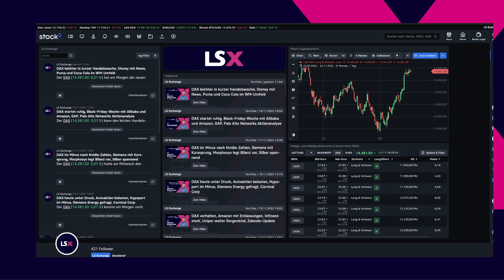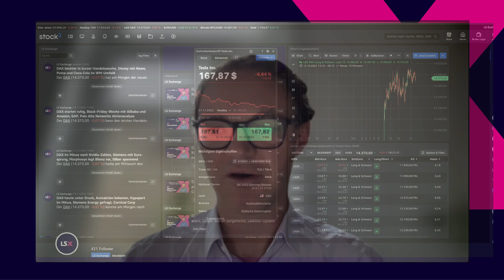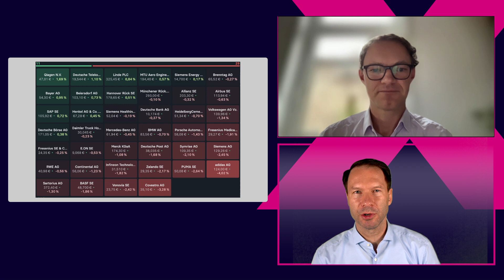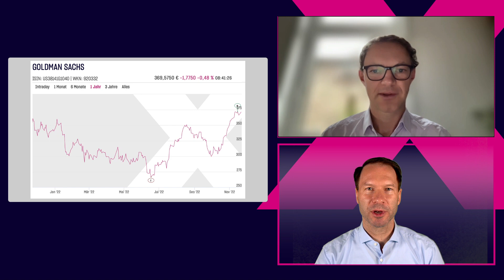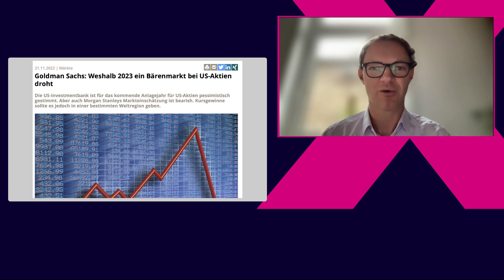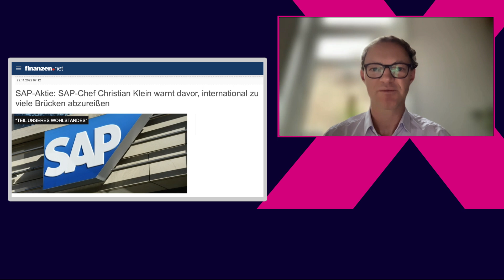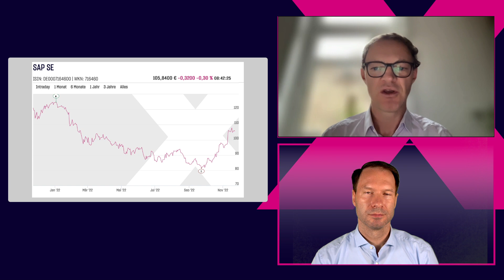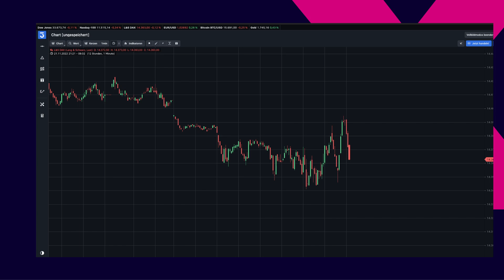DAX ruhig, Uniper und Tesla spannend, Secunet, Goldman Sachs, SAP und Bayer in der Aktienanalyse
Der DAX befindet sich in dieser Woche bisher in einem sehr ruhigen Fahrwasser, wie Daniel Saurenz äußert. Immerhin haben wir einen US-Feiertag auf der Agenda und die Quartalssaison klingt langsam mit allen Bilanzen aus. Die Volatilität schauen wir uns direkt im Livechart an.

Wir blicken dennoch auf einige volatile Werte, erwähnen dabei Tesla und Uniper und haben zunächst die Bayer in der Aktienanalyse. Der Abwärtstrend ist gebrochen und am Markt spielen nun die Jahresprognosen wieder eine vordergründige Rolle.

Dies gilt auch für SAP. Der Softwarekonzern appelliert zudem die Politik, internationale Bande nicht zu zerschneiden und das Geschäft hier nicht zwangsläufig jeder politischen Entscheidung unterzuordnen. Dies betrifft vor allem das Thema China.

Wichtige Prognosen bringt immer wieder Goldman Sachs heraus. Doch auch die Aktie hat "Gewicht" und sich gerade in jüngster Zeit sehr gut entwickelt. Darauf blicken wir ebenso, wie auf die jüngste Einschätzung zum Aktienmarkt für das neue Jahr.

Secunet hatten wir vor einigen Wochen erwähnt - wie hat sich die Aktie seitdem entwickelt?

Amazon Music: